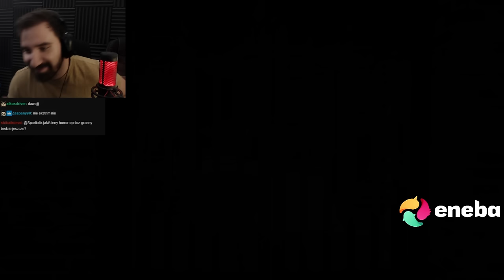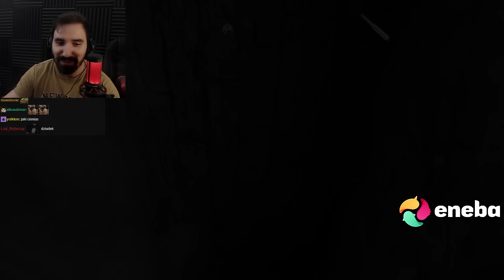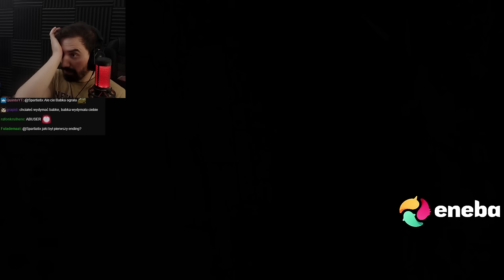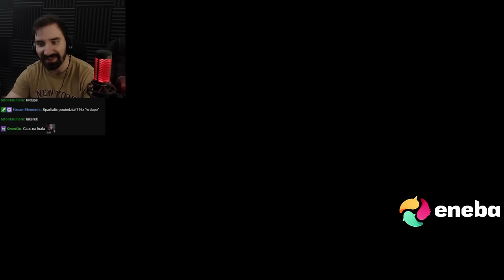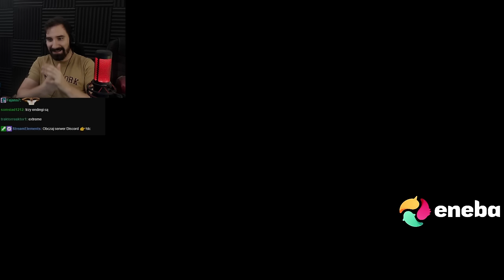OSTATECZNY FINAŁ i POKONANIE BABCI i DZIADKA 😎 | Granny 3